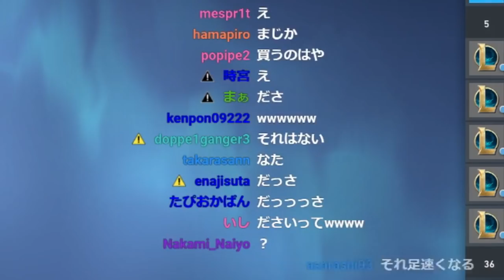【Valorant】このゲームでもバス乗りしちゃう？雰囲気◎の最高チームとテンパりまくるゆうや